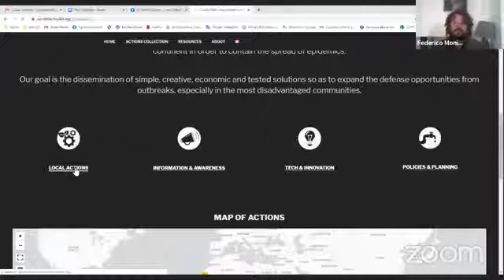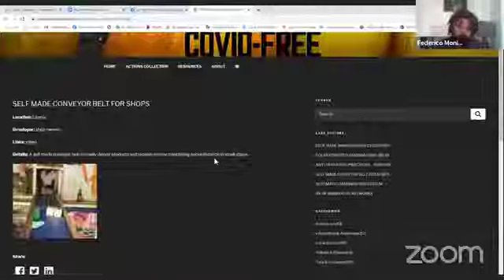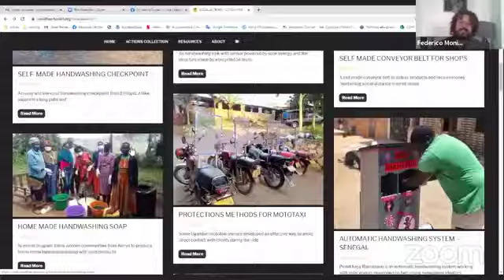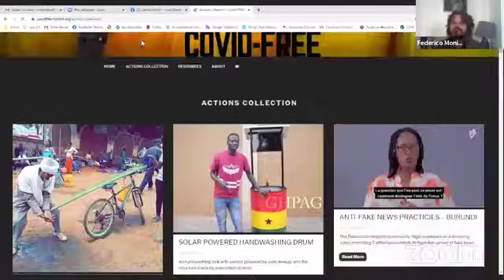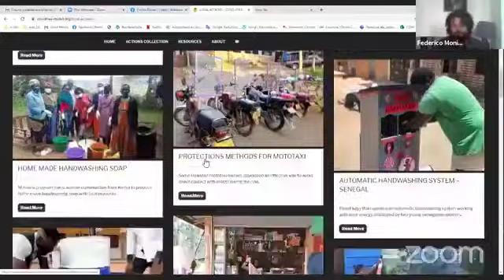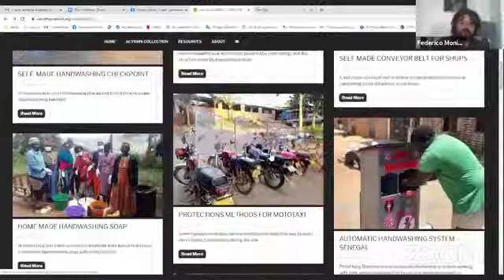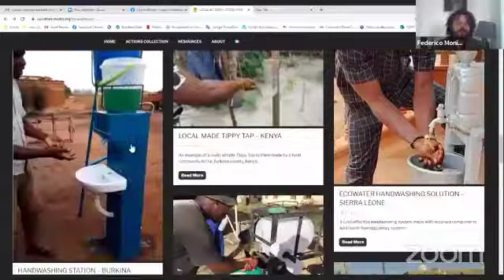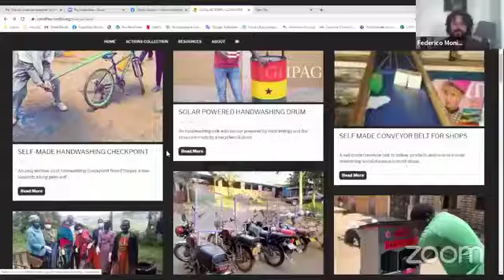Africa Coast to Coast – Racconti dalla quarantena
Incontro live sulla pagina del Centro Donati - I care

“Io sono ciò che sono in virtù di ciò che tutti siamo”.

In questi ultimi mesi ci siamo resi conto di quanto le nostre vite siano interdipendenti le une dalle altre e che una società, per funzionare, ha necessariamente bisogno del contributo di tutti, del sostenersi e aiutarsi reciprocamente, del prendere coscienza non solo dei diritti dei singoli, ma anche dei doveri, in una parola: UBUNTU.

I governi dei 54 stati che compongono il continente africano, hanno attuato politiche differenti nel contenimento della pandemia. Per farci un’idea di cosa accade oggi in Africa, ci avvicineremo in punta di piedi a due realtà particolari: partiremo dalla costa atlantica, da Dakar (Senegal) incontrando Maura Pazzi, esperta di Cooperazione Internazionale e di Cooperazione decentrata; voleremo poi a Dodoma (Tanzania) da Giovanna Moretti, socia fondatrice del Gruppo Tanzania Onlus e di Kisedet,  per parlare di cosa accade sulla costa orientale.
In questo viaggio coast to coast ci accompagnerà Federico Monica, co-ideatore della piattaforma COVID-FREE, che raccoglie numerose buone pratiche e azioni sviluppate dalle comunità locali in tutta l’Africa per far fronte alla pandemia.

Modera l'incontro Clizia Cavallotti del Centro Donati - I care.

(Dipinto di Francesca Tiberio, tutti i diritti sono riservati)